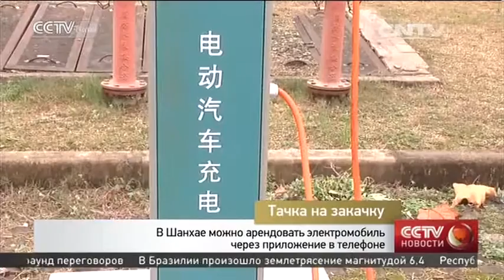В Шанхае можно арендовать электромобиль через приложение в телефоне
Тачка на закачку

          Новости в Китае, в России и во всём мире.